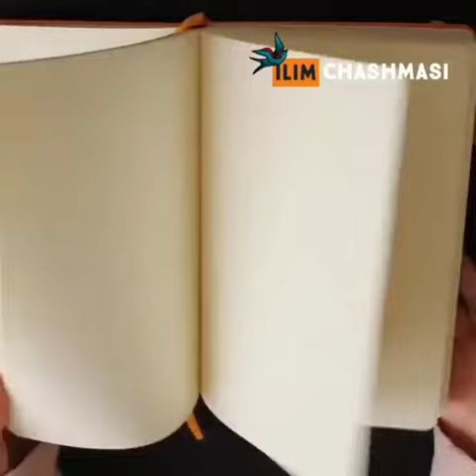Abdulloh domla yosh bola vamisoli oppog